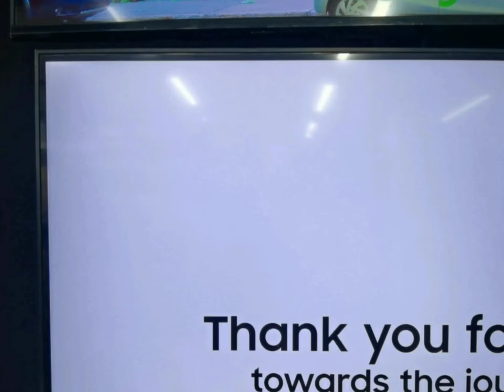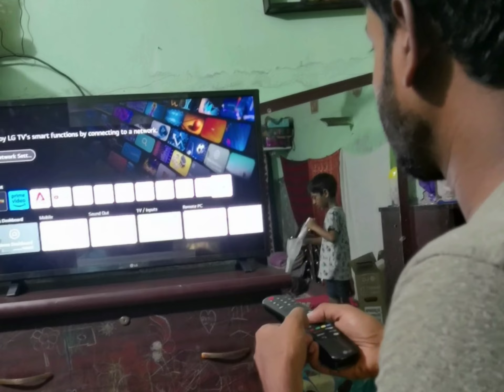LG Smart TV | TV kinar golpo | Vlogs - 3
Amather poribar noton ak mamber.
We are Happy...